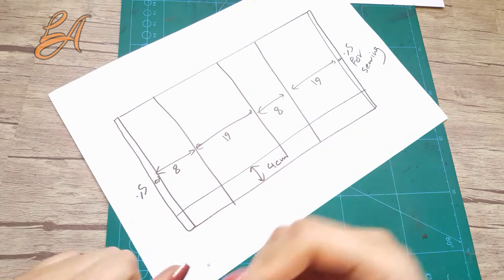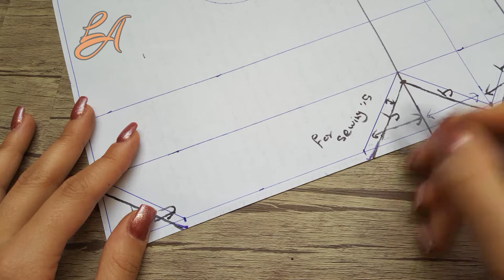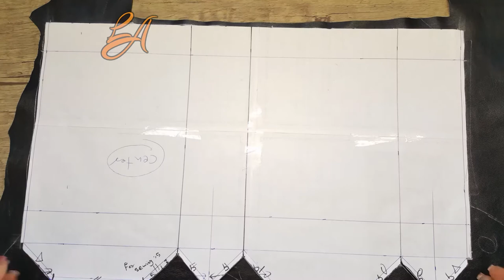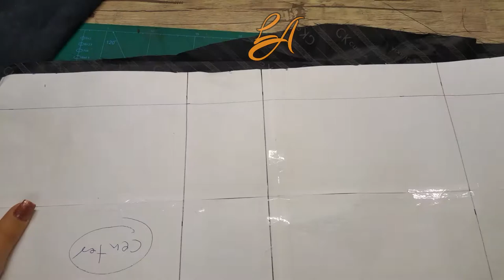How to Make Clutch Bag // Make Leather Bag // DIY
In this post I will teach you how to make a Pocket handbag.
I made this Clutches with Goat leather. And I used fabric lining for the inside of the Clutches.
I have taught all the sewing steps in the video. You can watch the video carefully and design the bag pattern.
I used a magnetic lock to lock the bag.
I did not design any accessories for this hand bag because its simplicity is more attractive.
with this handbag, all eyes will be on your hands. So DIY and  be stylish.
be patient you can do it like me.